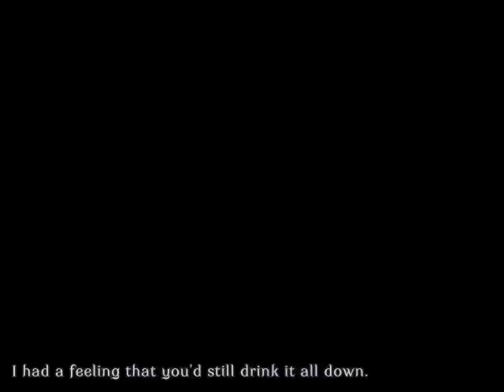Cantarella [KAITO][fanmade PV][english sub]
This PV is really beautiful. I also like the alternative story told (and not only because it makes Kaito look like Ikuto...).

ILLUSTRATION: Kuttenberg no Yōhei
TRANSLATION: animeyay

The author wasn't informed about this reprint. If he feels his rights are being violated, I will remove the video immediately.